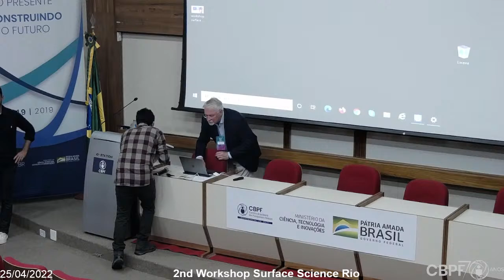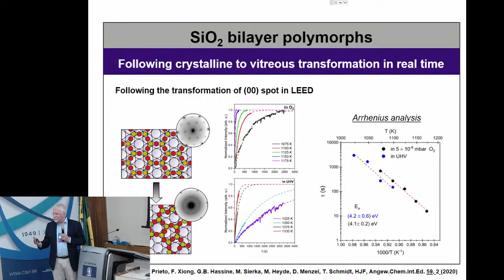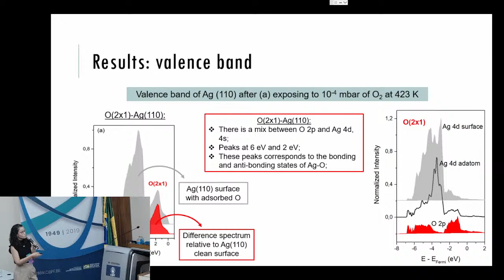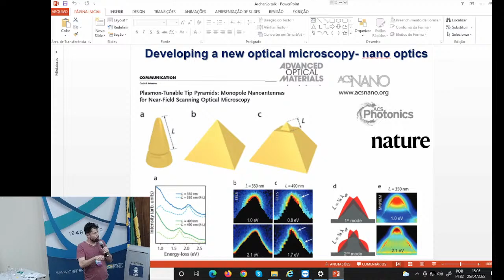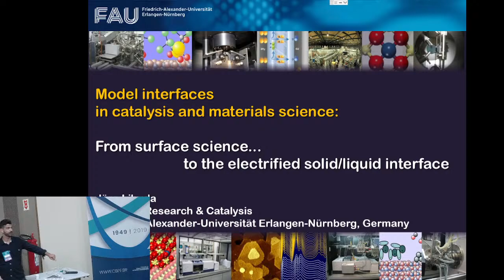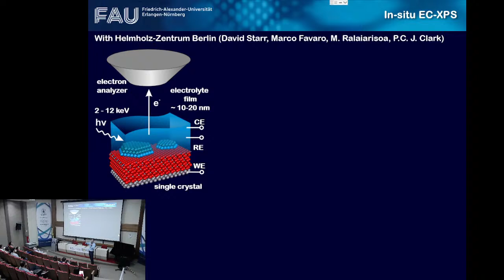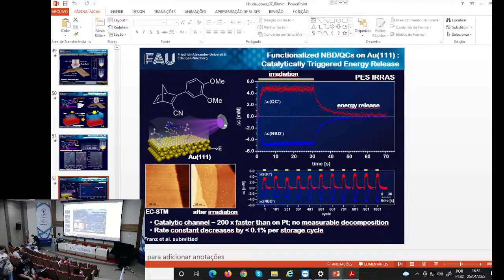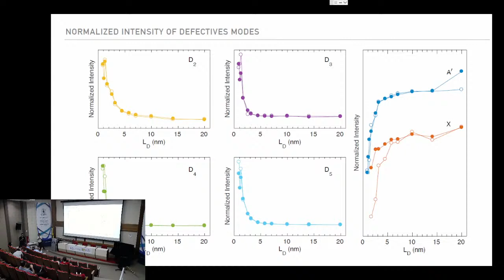CBPF 25/04/22 - 2WS2Rio 2nd Workshop Surface Science Rio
The 2nd Workshop Surface Science Rio (2WS2Rio) will be held in Rio de Janeiro, Brazil at the Brazilian Center for Research in Physics on March 25th, 2022. TheÂ workshop will deal with basic and applied research related to physical and chemical phenomena on surface and interfaces of metal oxides single crystal surfaces, thin films and nanostructures, including metal clusters on surfaces, carbon based materials, thin magnetic films, solid liquid and solid-gas interfaces and catalysis. These topics belong to very active research fields in Brazil and represent promising themes for further collaborative efforts between the participants. 2WS2Rio intend to strengthen cooperation initiatives and serve for scientific discussions at a high scientific level promoting interactions between groups in Brazil and Germany. The workshop is free of charge and welcome all participants to register